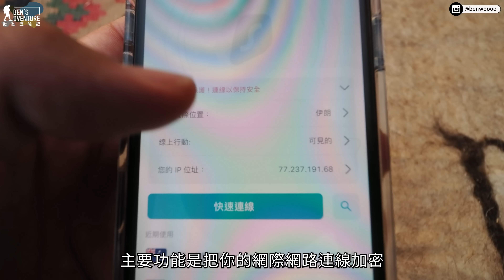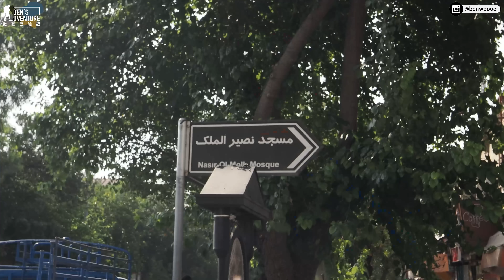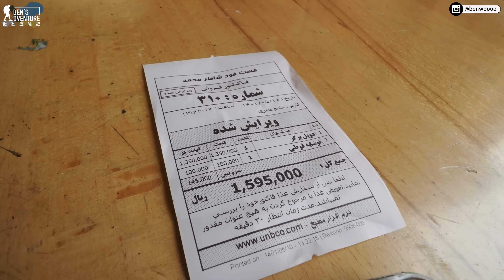【設拉子】顛覆你對清真寺的想像！伊朗最「網美」的粉紅清真寺！這裡竟然有盜版伯朗咖啡？！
現在就訂購SurfsharkVPN
或輸入優惠代碼［Benwoooo]
就可獲得一七折優惠，訂購兩年方案再獲得免費三個月的使用喔！

跟融融有最直接的接觸：
繼續來逛逛這座美麗的設拉子城
每位遊客來到設拉子一定會去莫克清真AKA粉紅清真寺
為什麼這麼漂亮？

還有最FANCY的無濾鏡的綠鏡清真寺
絕對顛覆你對清真寺的想像!

口鼻防護用品：
淨對流Xpure抗霾頭巾&口罩
淨對流官網連結：

融融的系列影片集：
拍攝工具⬇︎
相機：Panasonic Lumix S5、Olympus OM-1、Insta360 X2、Insta360 One RS、Insta360 GO2、拍立得Mini 40、Canon A35
鏡頭：20-60MM F3.5-5.3、100-400MM、8-25MM F4.0
麥克風：Rode Wireless 2、Rode VideoMic GO II、VideoMic NTG
空拍機：這次不能帶QQ
剪輯工具⬇︎
Adobe Premiere Pro